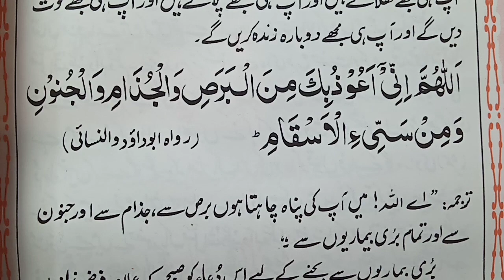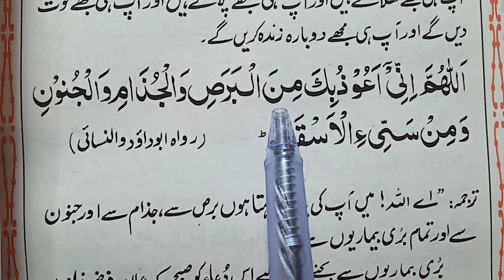Dua Allahumma inni a'uzubika minal barasi wal junooni with translation